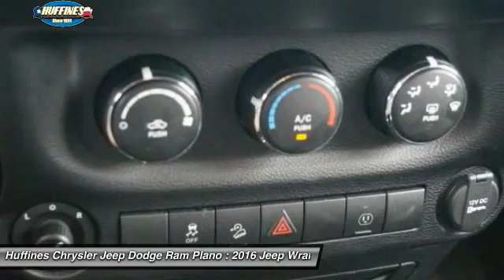2016 Jeep Wrangler Unlimited Plano, Frisco, Allen, Mckinney TX D6228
2016 Jeep Wrangler Unlimited 4WD 4dr Sahara

Jeep Certified, CARFAX 1-Owner, Extra Clean. Sahara trim. Running Boards, 4x4, Satellite Radio, CD Player, iPod/MP3 Input, Alloy Wheels, ENGINE: 3.6L V6 24V VVT, TRANSMISSION: 5-SPEED AUTOMATIC (W5A5... QUICK ORDER PACKAGE 24G AND MORE! SHOP WITH CONFIDENCE: 7-Year/100,000-Mile Powertrain Limited warranty, 125-Point Inspection and Reconditioning, 3-Month/3,000-Mile Maximum Care Coverage, Rental Car Allowance, 24-Hour Roadside Assistance, 24-Hour Towing, Lifetime Certified Warranty Upgrades Available, Carfax Vehicle History Report KEY FEATURES INCLUDE: 4x4, Running Boards, Satellite Radio, iPod/MP3 Input, CD Player, Aluminum Wheels. MP3 Player, Privacy Glass, Keyless Entry, Steering Wheel Controls, Child Safety Locks. OPTION PACKAGES: TRANSMISSION: 5-SPEED AUTOMATIC (W5A580) Hill Descent Control, Tip Start, BLACK 3-PIECE HARD TOP Rear Window Defroster, Delete Sunrider Soft Top, Freedom Panel Storage Bag, Rear Window Wiper/Washer, QUICK ORDER PACKAGE 24G Engine: 3.6L V6 24V VVT, Transmission: 5-Speed Automatic (W5A580), Body Color/Accent Color Grille, Body Color Appliques Rear Bumper, Body Color Appliques Front Bumper, ENGINE: 3.6L V6 24V VVT (STD). Jeep Sahara with Firecracker Red Clearcoat exterior and Black interior features a V6 Cylinder Engine with 285 HP at 6400 RPM*. EXPERTS REPORT: KBB.com explains All have Chrysler's smooth and strong 3.6-liter, 285-horsepower V6 engine which ABOUT US: If you don't know used cars, you should know your used car dealer. At Huffines we believe the vehicle buying process should be hassle free. We are willing to answer every question you might have during your search for the perfect vehicle. Conveniently located near Dallas, McKinney, and Lewisville. Huffines has been satisfying customers & forming lifetime friendships in the Greater Dallas area since 1924. Horsepower calculations based on trim engine configuration. Please confirm the accuracy of the included equipment by calling us prior to purchase.